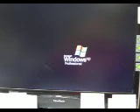compact 15 160